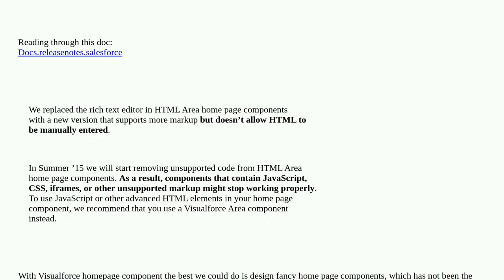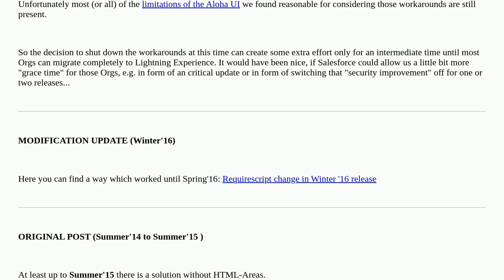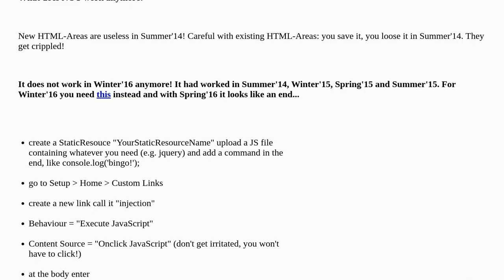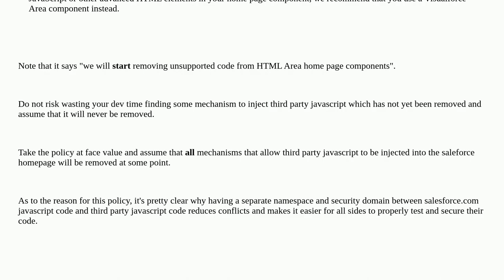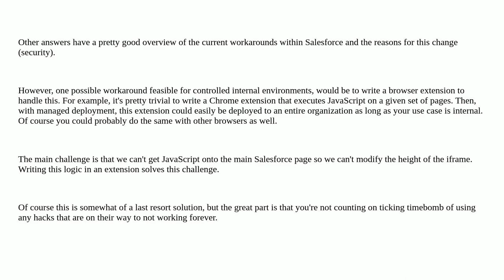Salesforce: End of javascript sidebar workarounds? (Salesforce Classic / Aloha)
End of javascript sidebar workarounds? (Salesforce Classic / Aloha)

A special thanks goes out to the community

  visualforce-component home-page-component javascript